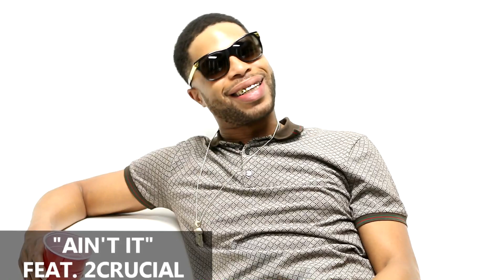B Green Decodes "Biscayne Green" Mixtape (Artwork and Music)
Atlanta rapper and Lil Vietnam Music/Duct Tape Ent member, B Green, sits down with DJ Smallz and decodes his new mixtape, "Biscayne Green", providing further insight from the artwork to a few songs.

"Biscayne Green" is out now. Have you listened to it? What did you think about it?

ABOUT US:
Actual Reality, Not Reality Television.
Fresh Interviews x Fresh Footage x Fresh Content Through @DJsmallz Eyes